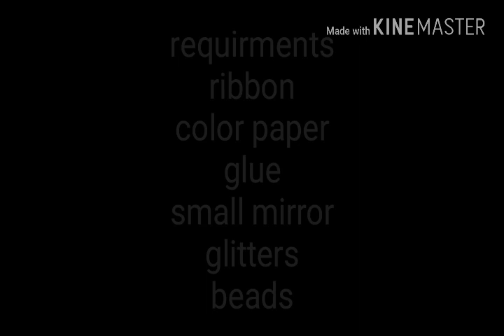Paper se rakhi banana ... Easy craft idea for Rakhi making with simple items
Requirements ribbon, color paper, glitters, glue, beads , small mirror.